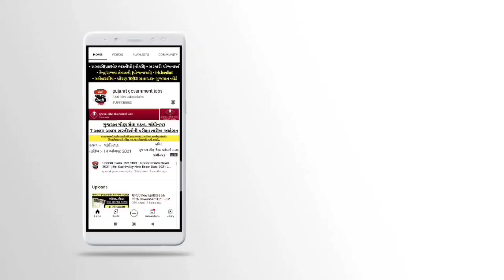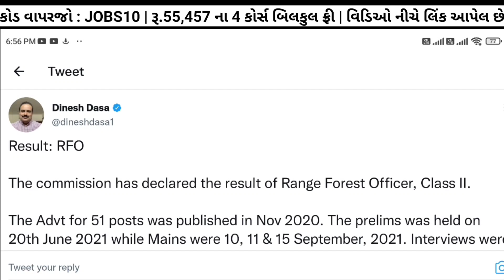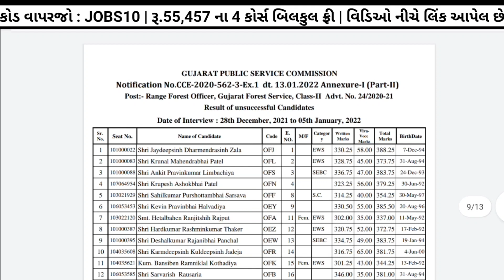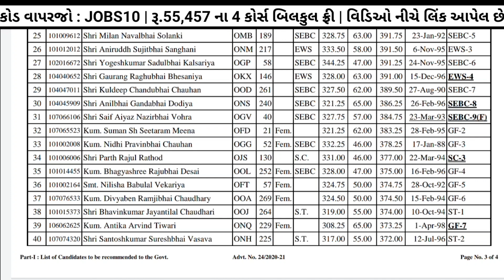(RFO) Range Forest Officer Final Cut Off 2022 Declared - Gujarat Forest Guard Bharti 2022-23 | GPSC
01:00 range forest officer 2022 cut off

સરકારી નોકરીની તૈયારી કરતા ઉમેદવારો માટે ખાસમ ખાસ

Hastag :-